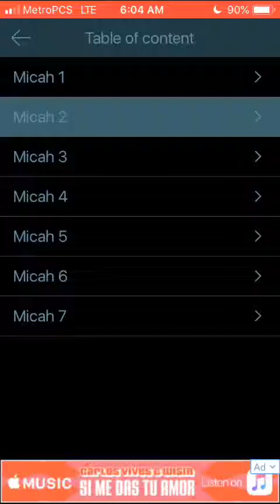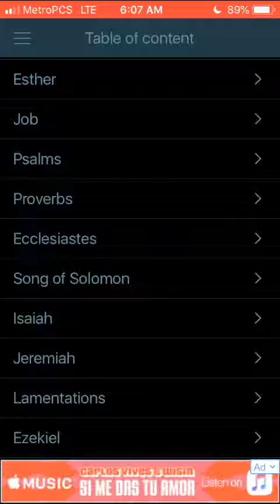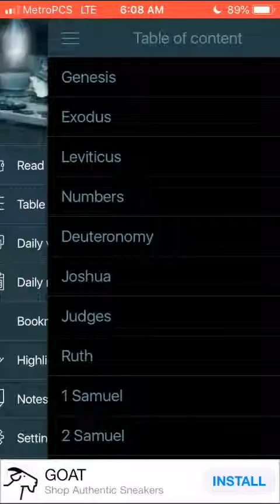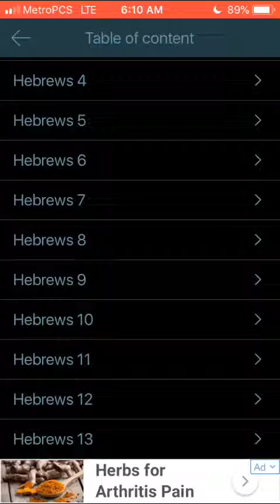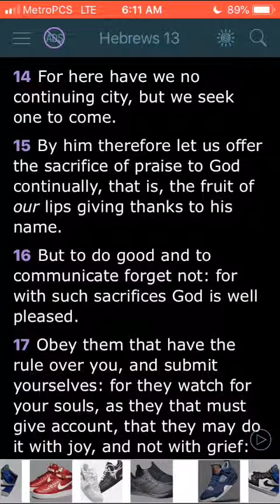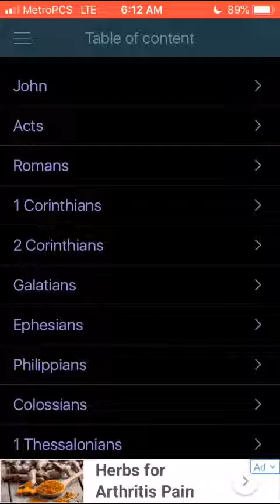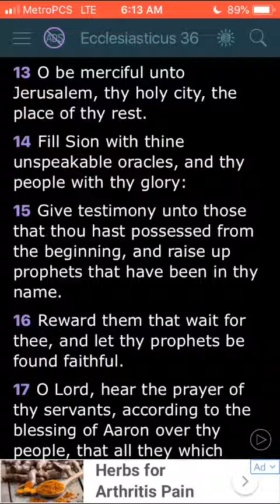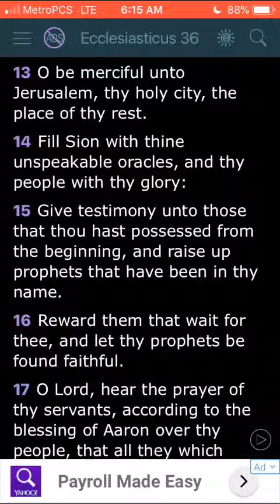DO NOT GET COMFORTABLE IN AMERICA